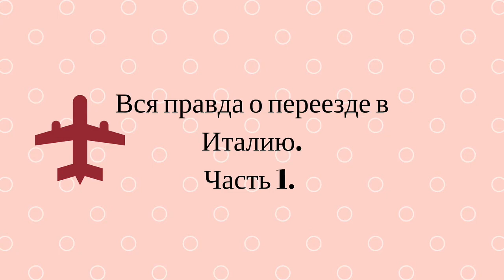Переезд в Италию. Личный опыт. Часть 1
30 марта 2013 года я отмечу первые 5 лет жизни в Италии. За это время у меня появился багаж знаний и опыта, которым я решила поделиться в прямом эфире со своим читателями в Instagram.

Прямой эфир получился очень длинный, поэтому я разбила его на несколько частей. Ниже я оставлю список.

Почему я переехала в Италию.
Изучение итальянского языка
Поиск работы в Италии: сайт, рекрутинговые агентства, биржа, программа для безработной молодежи Garanzia Giovani
Моя стажировка и опыт работы с Итальянцами
Почему я создала блог

Буду рада вашим комментариям и отметкам понравилось / не понравилось

О канале